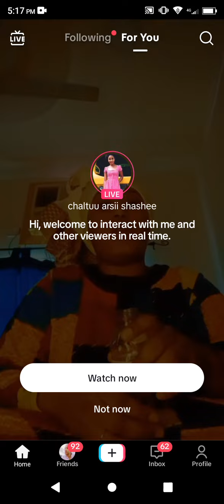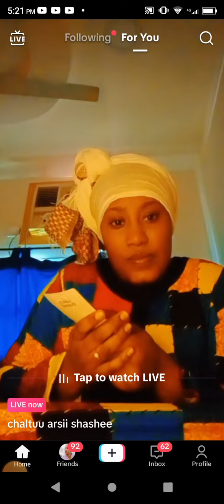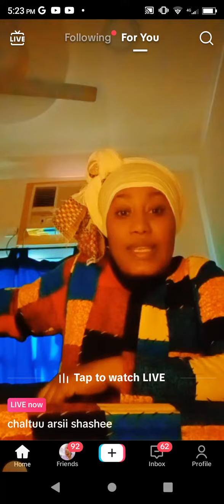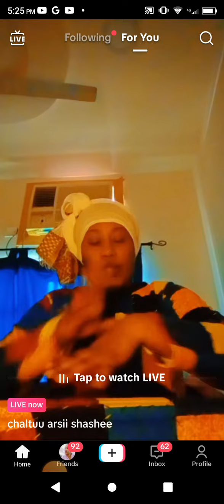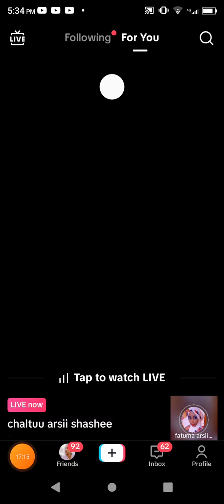Chaltuu Arsii maltu mudate shamaranii biyaa arabaa iraa dhukee kaftee salapatani gudaa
warbaahintanoloshaislaamkatv Chaltuu Arsii maltu shamaranii biyaa arabaa iraa dhukee kaftee salapatani gudaa